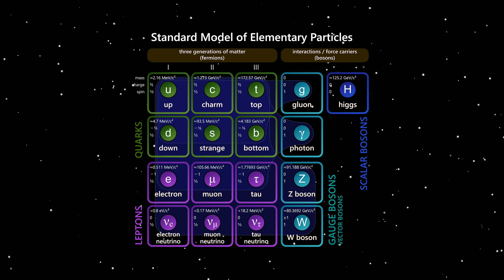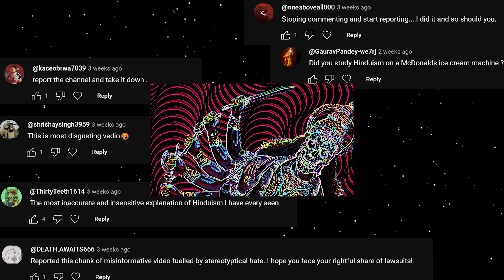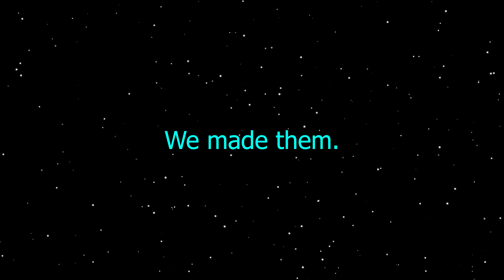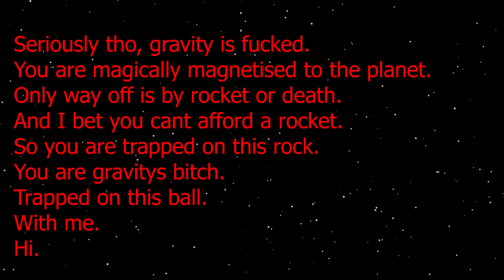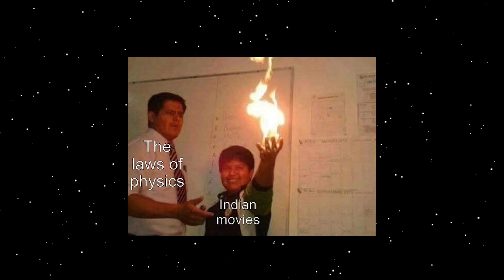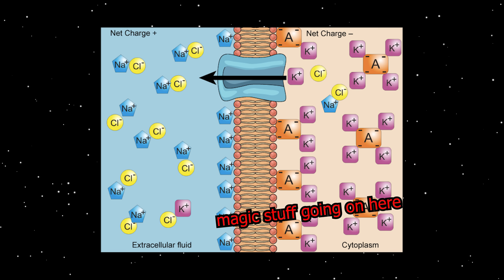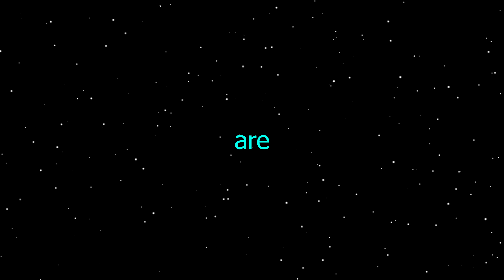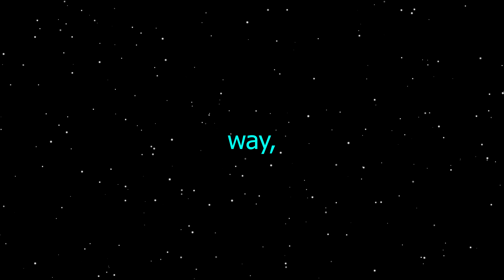Are Dreams made of Atoms?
This is my seventh video.
Today we are discussing dreams, specifically what substance dreams are made of. Hence the title 'Are Dreams made of Atoms?'
Featuring very rudimentary physics and heavy speculation.
Also, I apologise that I am seemingly still behind schedule, this is meant to be Februarys video but with February being the shortest month and the deficit from January still needing paying, I feel I've done well not to bite too deep into March.
I've actually caught up by 1 day (I think).
Anyway, expect Marchs video early April.
Why am I even explaining this you?
Try being grateful.
Nosy bastards.